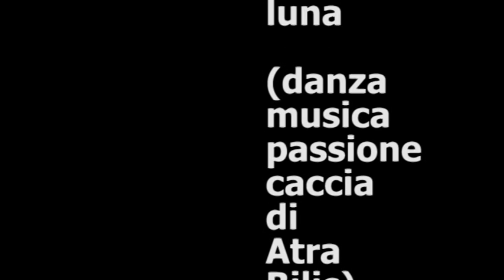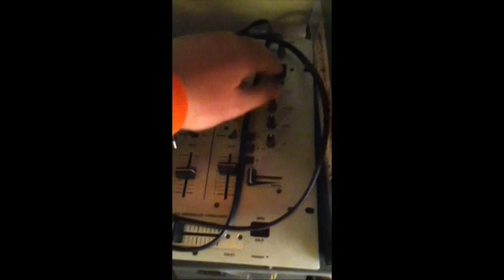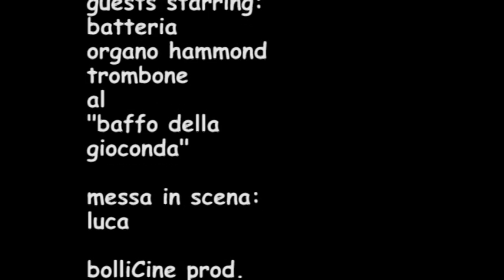L'Oceano e la Luna